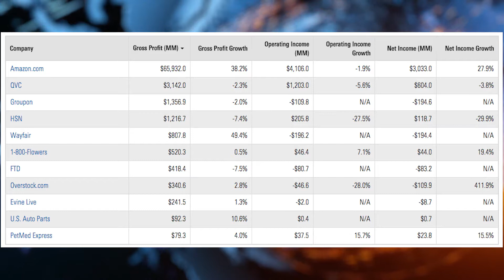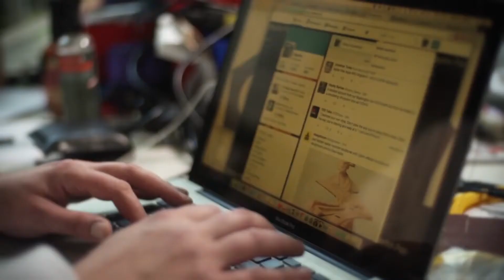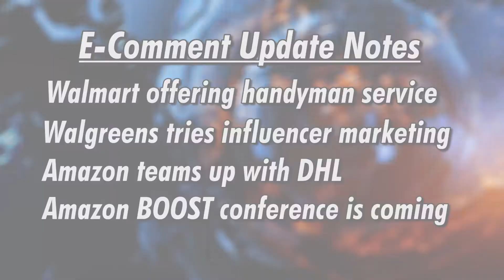E-Commerce News: Walmart & Handy, Amazon & DHL, Target 2 Day and more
Today we look at who the top internet retailers are. By earnings in the last fiscal year, 2 of the top 10 are online flower e-tailers, 1-800-Flowers and FTD. QVC, HSN, QVC and Evine Live are TV retailers. We’ve seen a huge push by Amazon to dominate media, as they grow their original content and fanbase for PrimeTV. Are Amazon Shopping TV Amazon Flowers on the horizon?

Walmart keeps climbing in it’s push to dominate the market both online and in store. They are partnering with Handy to provide in home product setup services. Will Amazon use it’s own Services section to provide install to customers?  They are also deepening their partnership with with FedEx by bringing FedEx shops into 500 of its US stores. They will offer printing and delivery services as well as short term package storage so consumers can pick up there rather than having packages delivered directly. Walmart recently surveyed its customers and found that the services they wanted most, that weren't already in stores, were packaging and shipping.

Walmart, Kroger and Target now all have easy pick up of groceries and in store items available in many locations bridging the online to store gap.

Target acquired Shipt last year and now just announced free two-day delivery from Target.com on hundreds of thousands of items. They are also aggressively pursuing private label, something they are already very good at, and introducing more than a dozen new exclusive brands by the end of 2018.

Walgreens took a surprisingly nimble jump into to contemporary marketing with a private label lesson for all of us. Team up with influencers! They recently joined with YouTube beauty enthusiast Judy Travis of “It’s Judy Time” and are releasing a line of cosmetic bags with her. This type of partnership is within the reach of many of us. Take your Amazon selling  and product development experience and team up with an influencer!

The Trump administration may impose tariffs worth as much as $60 billion on Chinese products as early as this week to punish Beijing for what their saying is intellectual property theft from American businesses. Whether that is the true motive is up in the air. The exact size and makeup of the sanctions could still change. A trade war with China will impact the many small business private labelers who cannot afford to weather short term supply price increases. Many bipartisan trade organizations oppose tariffs. More domestic revenue is lost in jobs that use and sell those products than those that make them and they feel that a trade war will only hurt consumers and not China or meaningfully change IP theft practices. If you import or are planning to, pay extra attention to this developing story.

Even before online retailing behemoth Amazon builds its first Prime Air shipping hub at the Cincinnati Airport, it will begin an unprecedented collaboration with its future across-the-street neighbor, DHL. It is a major strategic partnership between two of the world’s largest logistics operations. Beginning in May, DHL will continue to run its Americas Hub at CVG at night while Amazon uses the facility and equipment during the day. This shows how Amazon is not only diversifying logistics with their own brand but partnering with DHL rather than putting all their eggs in the UPS basket. More competition means lower prices for merchants and consumers as the big guys battle this out.

UPS diversifies and tries to serve merchants who sell cross platform with their launch of Marketplace Shipping to merchants. All orders can be consolidated, viewed and shipped from one place inside the UPS platform.

The death of toys mega giant Toys R Us has shocked many consumers. Was it Amazon or it’s own debt that killed it?
In Amazon News...

A Save The Date announcement went out about the second annual BOOST conference hosted by Amazon. There will be an evening reception on Jun 19th and a day long conference on the 20th in New Orleans.

Amazon hosted an invitation-only event on machine learning, automation, robotics and space exploration. While we were not invited we did enjoy this picture of Jeff Bezos walking his robot dog. As Amazon grows it’s clear that space and robotics are where Bezos sees the future headed.

Amazon continues to offer sellers a discount on selling new Grocery & Gourmet products. As the grocery marketplace heats up, Amazon wants to reward us for bringing new brands and ideas to their marketplace. Watch out though, as our popular vendors will be snapped up by Amazon if we don’t have rock solid agreements in place.